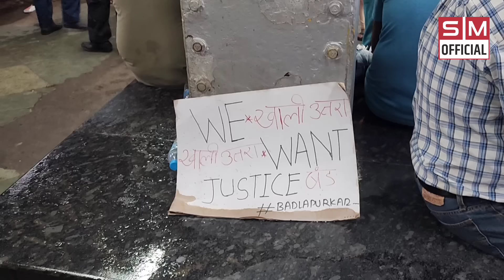Badlapur School Case: मुंबई लोकल ठप, दस घंटे से पटरी पर मौजूद हैं लोग! देखिए Ground Report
लगभग दस घंटों तक मुंबई से सटे बदलापुर में लोगों ने रेलवे पटरी पर प्रदर्शन किया है। यह वीडियो शाम 5:45 का है, जहां पर भीड़ पुलिस की बात मानने को तैयार नहीं है

इस ग्राउंड रिपोर्ट में कई लोगों से बात की है, कुछ लोगों को मामले की जानकारी नहीं है तो वहीं कुछ केवल टीवी पर दिख यहां पहुंचे हैं